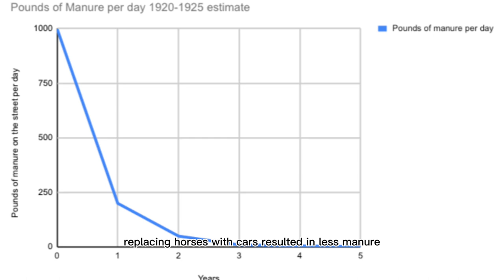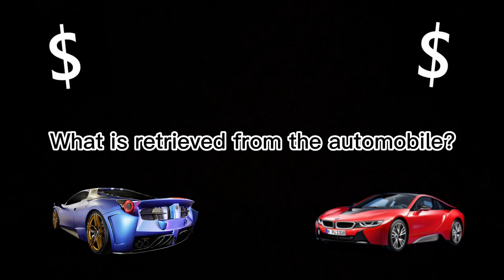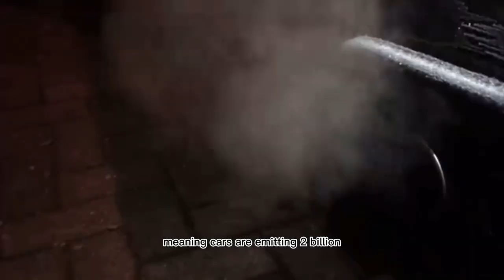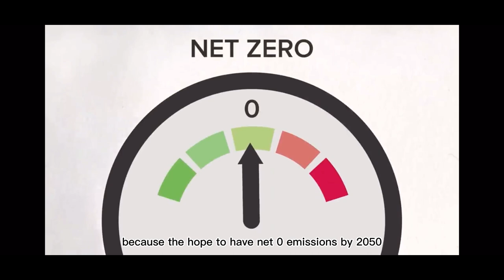The Automobile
This was a English assignment Emmett and I did together in December. The Message of the Medium task.